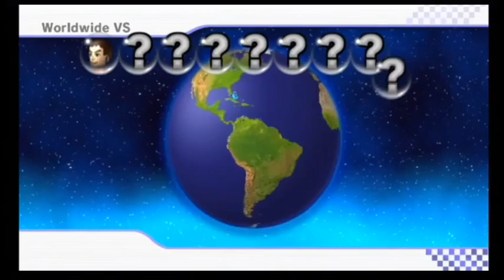mariokart wii - 8 / 9